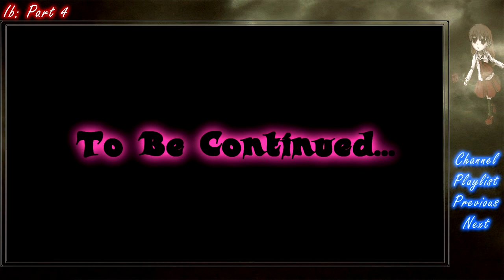Viky Plays: IB [Part 4] Free Bi*ch Slaps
Upgraded mic, finally! and the story continues!

Up for a multiplayer or co-op? Join my Steam group!
I appreciate all your support on a video!